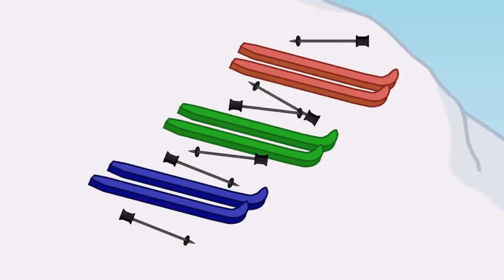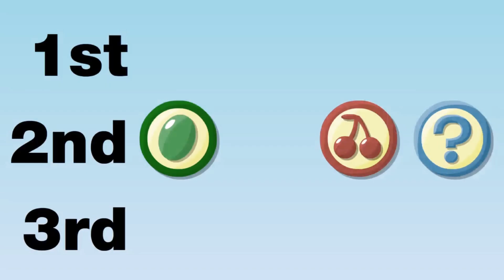BFDI flower revenge 10